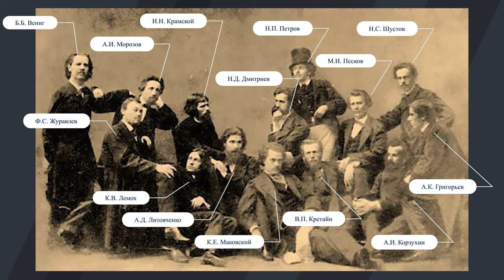История русского искусства. С чего начались Передвижники.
Привет, друзья!
Сегодня говорим о русских художниках.
О тех, которые устроили легендарный бунт четырнадцати и собрались в Артель Художников под предводительством Ивана Крамского и о тех, которые вслед за ними организовали Товарищество Передвижных Художественных Выставок - про передвижников.
Про передвижников рассказано очень много, и это отлично. Поэтому я сосредоточилась в первую очередь на причинах появления этого уникального явления и, надеюсь, вам будет интересно, как и мне было интересно готовить этот выпуск.